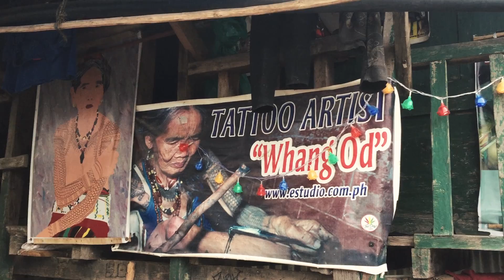APO WHANG OD LIVES IN THIS VILLAGE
DOCUMENTARY DESCRIPTION:
Buscalan is a remote village located in the mountains of Kalinga. The village is known to be the home of the last Mambabatok (Tattoo Artist) of the Butbut tribe. Apo Whang Od is the last of her tribe to have practiced their tattooing culture and continued it up to this day.
VIDEO REFERENCES:
Camera: APPLE IPHONE 6 / CANON EOS REBEL T3i
Video Editing Software: ADOBE PREMIERE PRO
ABOUT:
Hi, I’m Francis Izon. I’m currently living in the Philippines and this channel is my creative outlet! I love watching documentaries in relation to humanitarian work, poverty, third-world country, and interesting Filipino stories.
SUPPORT:
I don’t have any social media accounts except Youtube. Thank you so much for the support!